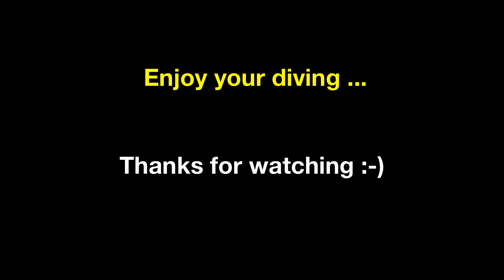Phuket Diving 21 Mar 2017 King Cruiser wreck, Phuket HD 1080p